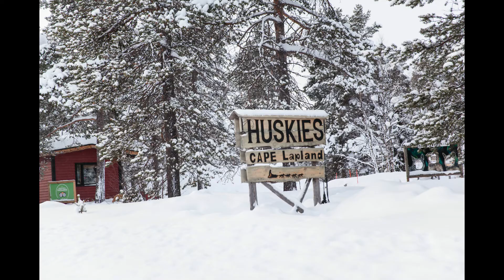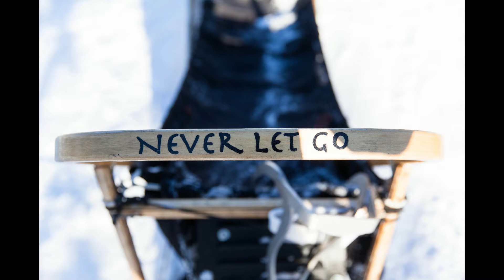250km en chien de traîneaux | Laponie Finlandaise [FR]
Voyage réalisé du 3 Mars au 10 Mars 2018 avec Hetta Huskies.
Bon visionnage.
Filmé avec une Gopro hero5. Photos prise avec mon téléphone portable.
Édité avec un logiciel gratuit: Shotcut.

Travel realize from March 3rd to March 10th 2018 with Hetta Huskies.
Filmed with a Gopro hero5. Pictures taken with my mobile phone. Edited with free software: Shotcut.

Mes vidéos ne sont pas monétisées.
La musique appartient à ses ayants droit et je remercie ces artistes d'avoir créé ces magnifiques musiques.